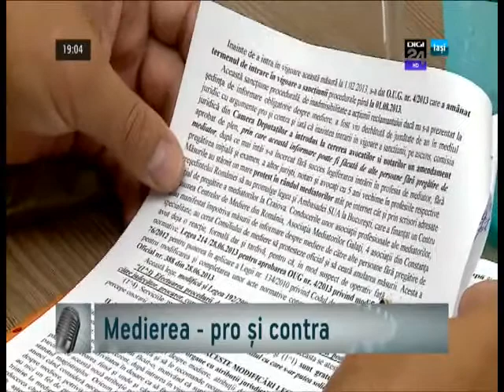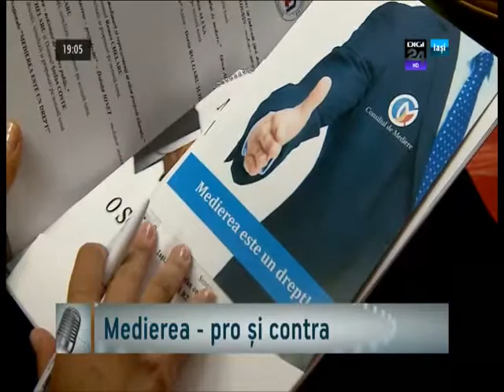Anca Preda, avocat & Romeo Chelaru, mediator / 29 iulie 2013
Tema: Medierea - pro și contra

Invitați: Anca Preda, avocat Baroul Iași
 Romeo Chelaru, prim-vicepreședinte Camera Mediatorilor din România